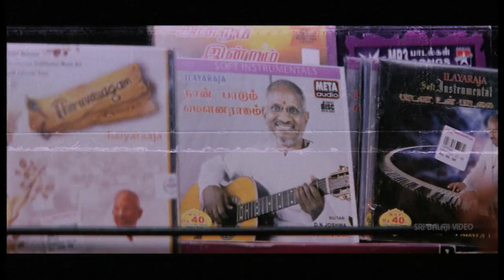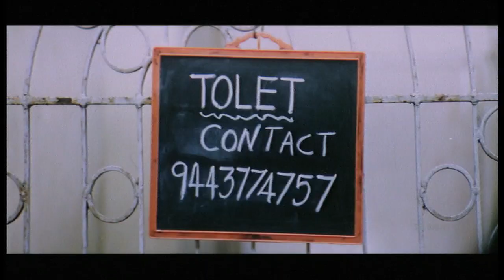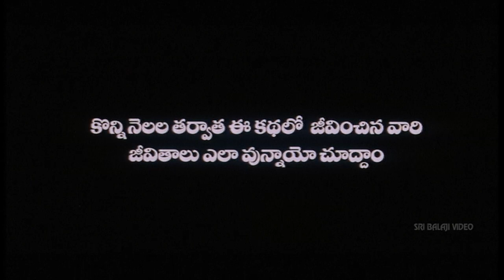Bhayya Telugu Full Movie Part 2/2 | Vishal, Priyamani | Sri Balaji Video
Watch & Enjoy Bhayya Telugu Full Movie (720p) Starring Vishal, Priyamani, Ajay, Ashish Vidyarthi, Devaraj, Urvasi, Nirosha, Music Composed by Mani Sharma, Story - Screenplay - Direction Bhupati Pandyan.

Jagan (Vishal) is a hot-blooded youngster who often resorts to arm-twisting methods with others. He falls in love with Malathi (Priyamani). She tries to avoid him by claiming that a goon (Guna) is her lover. And then Guna starts following her and harassing her. The rest of the story of all about how Jagan takes care of Malathi and the goons in the city.